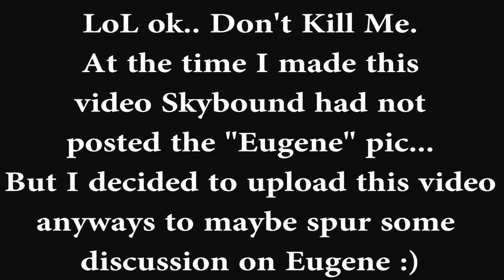IS SKYBOUND TROLLING THE WALKING DEAD FANS?!?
Rantpocalypse Talks The Walking Dead Season 7 Negan line-up pics and whether or not Skybound withheld Eugene's pic for a reason in their article!

Do you think Skybound & AMC are trying to throw TWD fans off of the true "LUCILLE" death!?